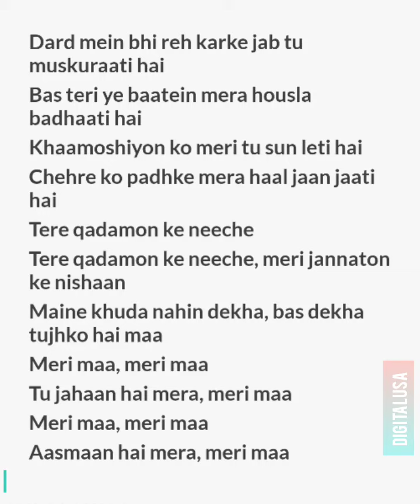Meri Maa💝Meri Jannat Song / Jubin Nautiyal, Javed-Mohsin